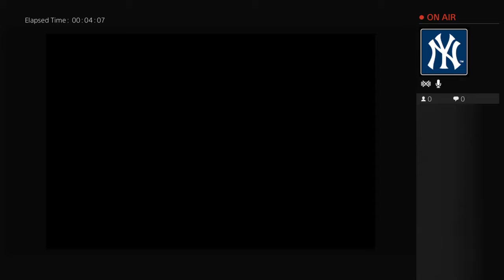o-wesley-pipes-o's Live PS4 Broadcast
Black ops 3 zombies easter eggs